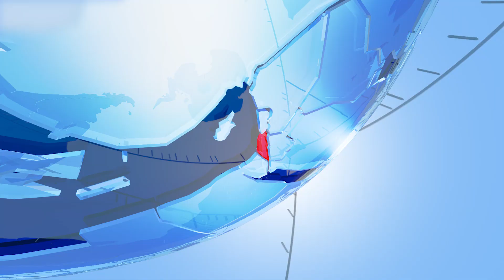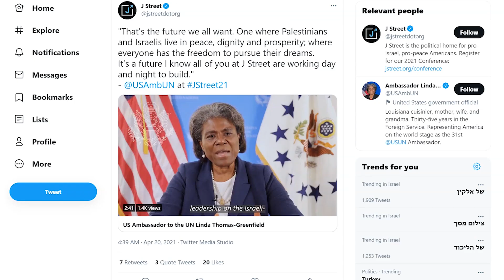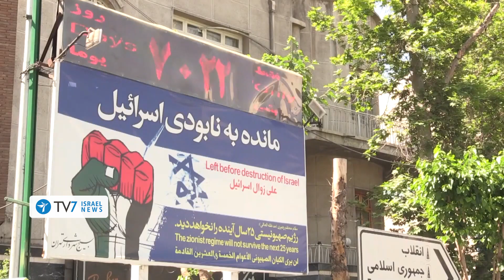Israel Defense Establishment stands by U.S. vs Iran; EU concerned over Lebanon TV7 Israel News 20.04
1) Israel’s defense establishment has evidently come to terms with the United States’ intention to jointly return into compliance with 2015 nuclear agreement with Iran.
2) Western diplomats accuse EU Foreign Policy Chief Josep Borrell of “pro-Iranian bias.”
3) The most’ senior Christian Maronite cleric affirms that the problem facing Lebanon today is not a domestic issue – but rather – Iran’s use of Lebanese territory with the aim of confronting Israel.